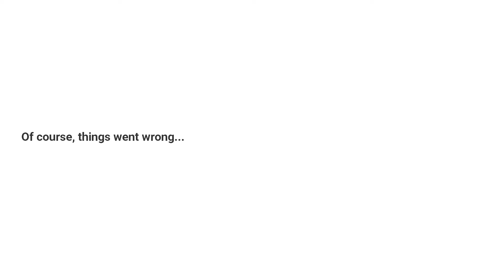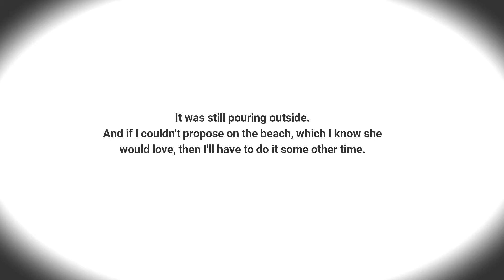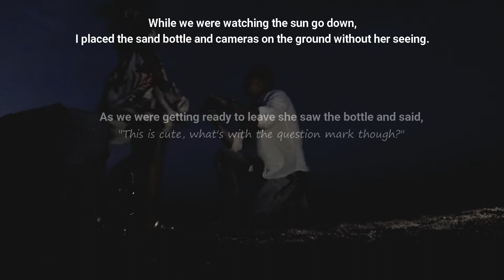She said YES!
It's been an unbelievable two years and now she's giving me the honor to marry her. I'm especially proud of this piece, this video captured emotion that happened on the weekend I proposed.